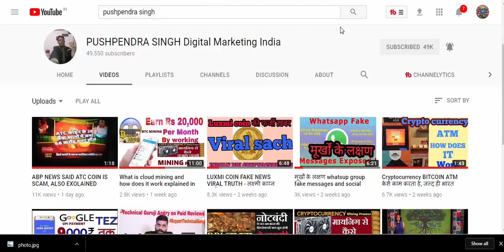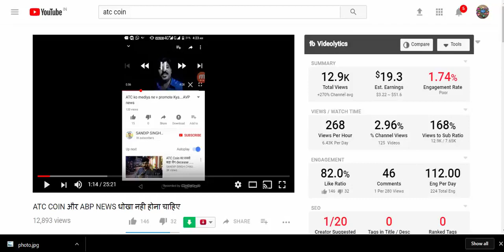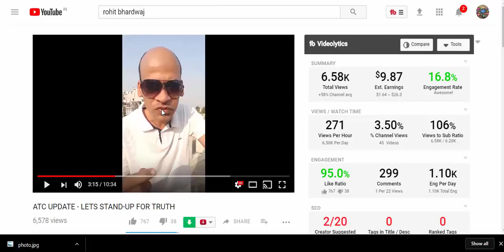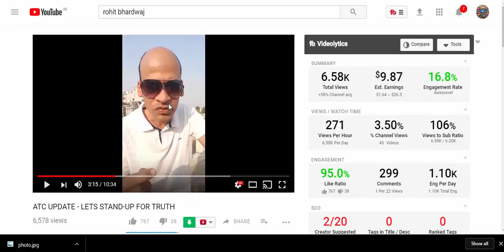अब ATC coin को कोइ भी नही बचा सकता अब क्या होगा ATC coin ka